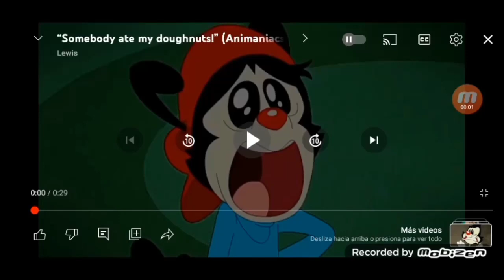somebody ate my******!!